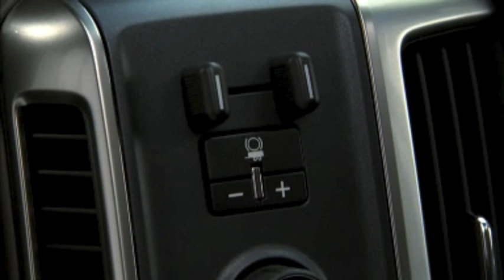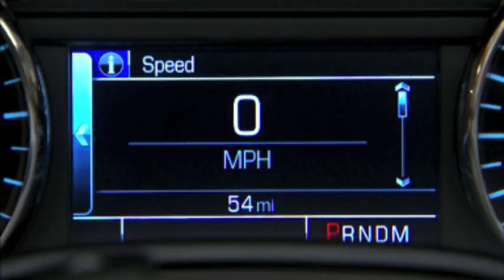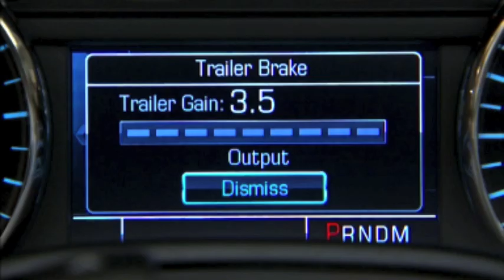How to: Operating the Trailer Brake Controller (2014 Silverado)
Learn how to operate the Trailer Brake Controller in your new 2014 Silverado through this instructional video.